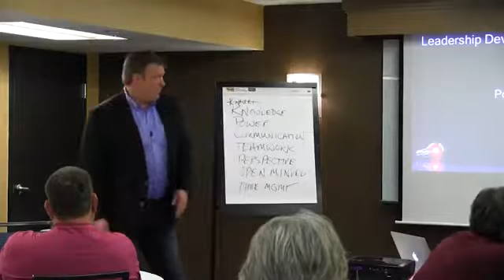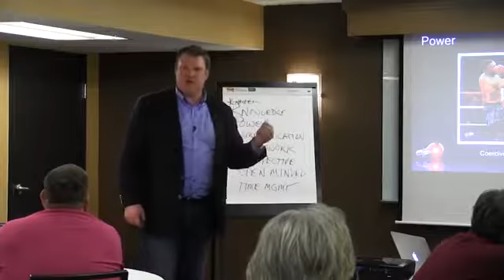Burk Moreland, GMB, CGB -Training an audience on the 5 stages of power-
"Motivate and inspire your team with battle-tested secrets and stories shared with humor and passion from a successful entrepreneur and homebuilder." Have Burk speak at your next event.